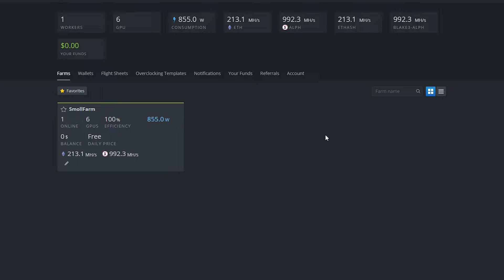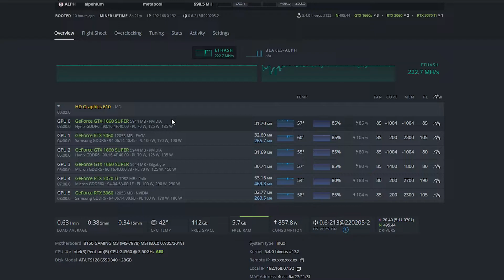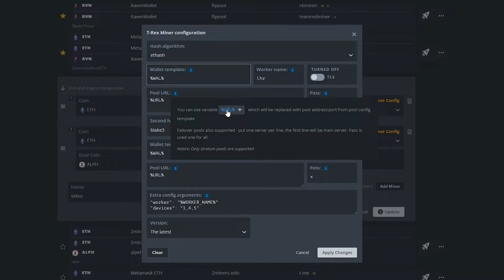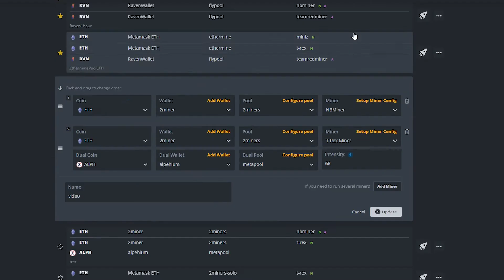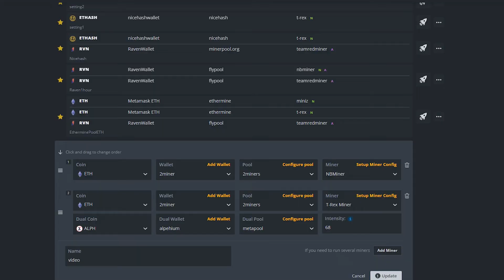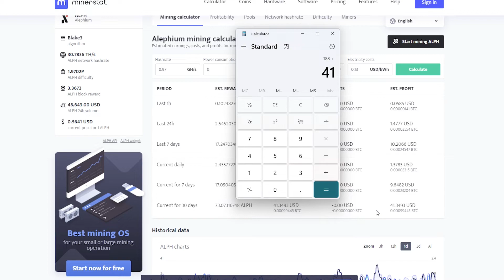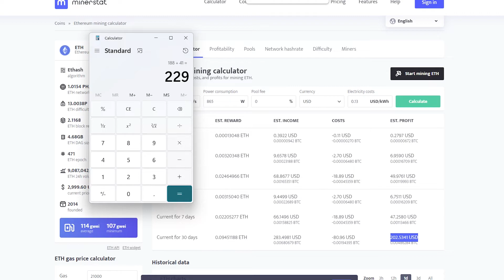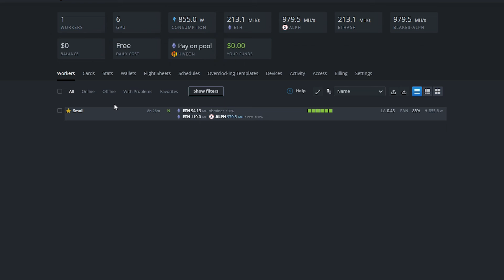GPU 100% LHR profit with dual mining ETH and ALEPHIUM on HiveOS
In this video i am going to show you dual mining ETH and ALEPHIUM on hiveOS

Here is my wallet addresses if you want to donate some crypto
BTC - bc1qjktrqd9tnh4n5gwv9azu7mcq4wvpkxvjjf5xyx
ETH - 0x42ded7A844e9CC3209b4d4b3468CeA9Ec0eB45E0
RVN - RXkp1ZWRetZW9bqyQf2oZXyfmF8Nm5mi37
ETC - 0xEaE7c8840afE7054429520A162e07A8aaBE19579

My BTC address : 3GZHW1Ka2YVBqhj2gtPFpBZRoCoCJPQNea
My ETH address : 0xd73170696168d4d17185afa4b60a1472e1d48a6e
My RVN address : RJUmZk1GZkrqUnsyxvnUhEZpNF3o8Ew8hm